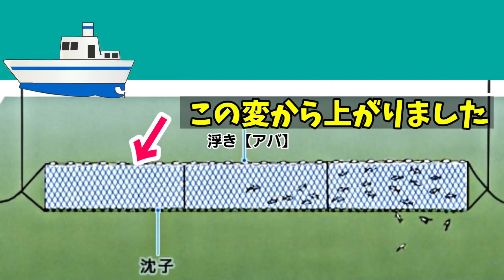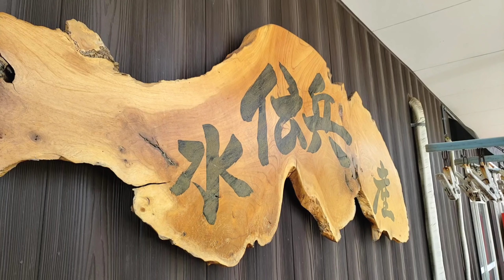夫婦漁師と魚屋夫婦｜秋鮭｜刺し網漁｜オス鮭とメス鮭の見分け方｜Couple fisherman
高騰している秋鮭を狙って貧乏漁師が一攫千金を目指す

お魚注文こちらのDMからでもオッケーです
気軽にメールください